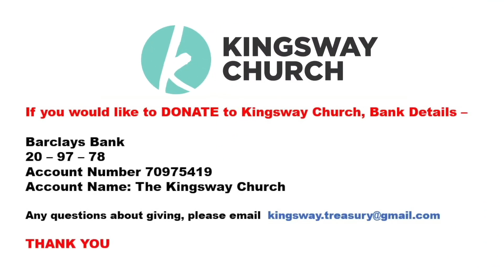Sunday Service - 29th May 2022